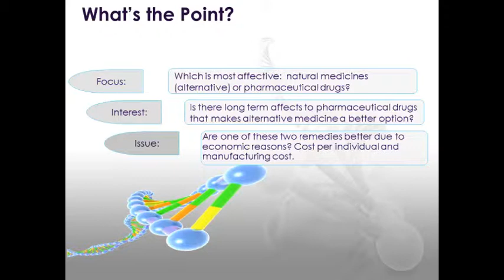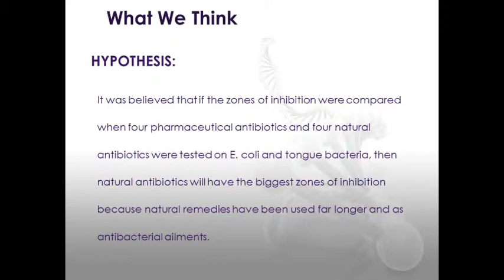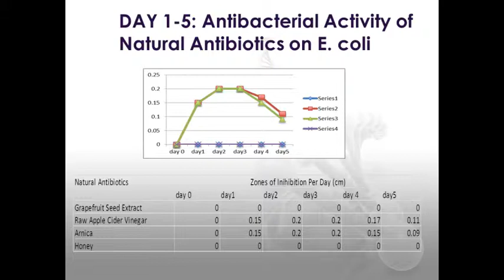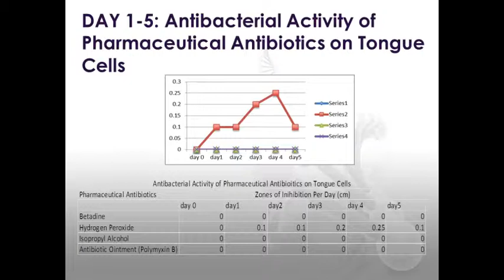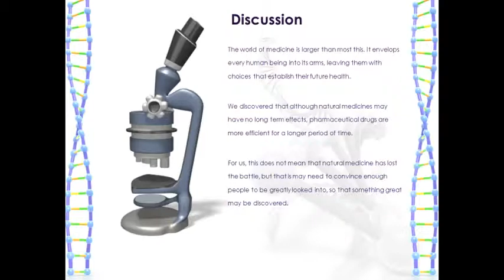Why Ignoring Natural Medicine, Will Cost You More Than Money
A project comparing natural remedies (alternative medicine) to pharamceutical drugs.